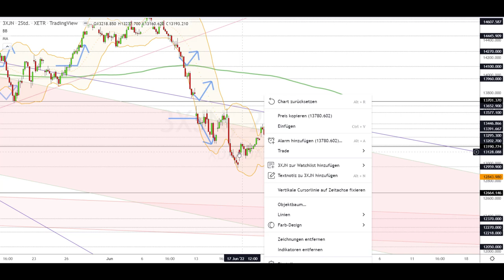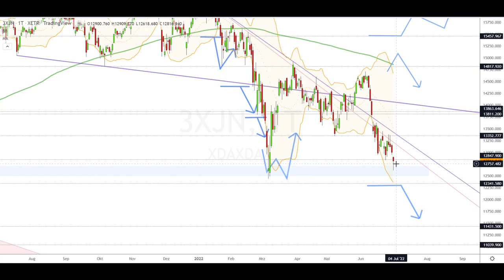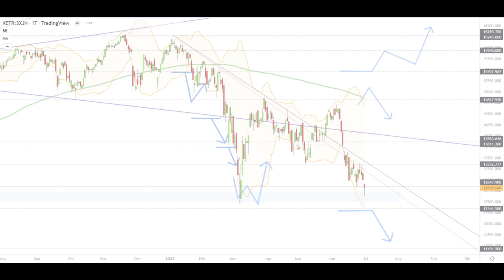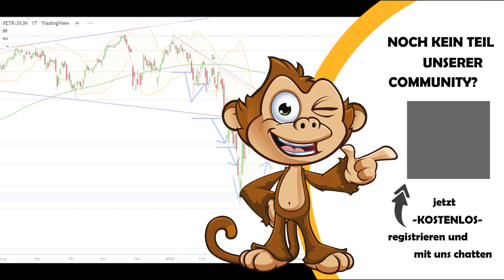Dax Analyse 01.07.2022